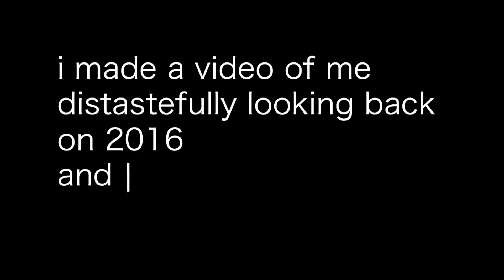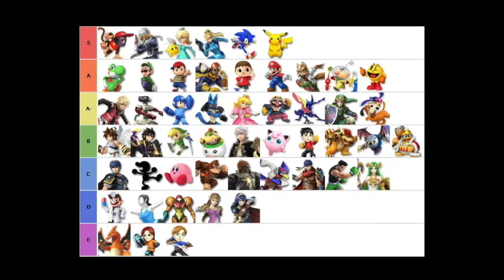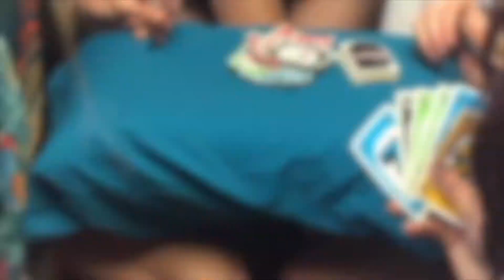A BRIEF SUMMARY OF 2017: Memes & Mems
Welcome to the year twenty-seventeen through my eyes, personally good for me yet pretty much terrible for the rest of the world. I only did this so I could get some space back on my phone without just outright deleting the memory and you know what, I believe it's a nice way to send off 2017 and enter the new for some more new experiences.

So here's to the New Year